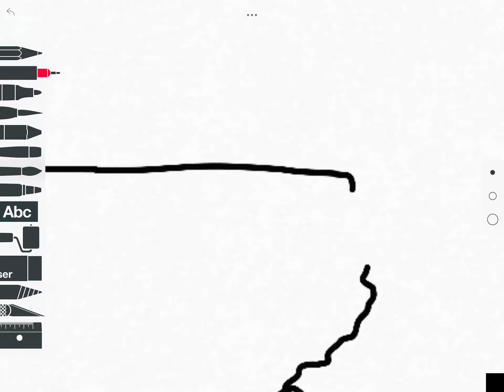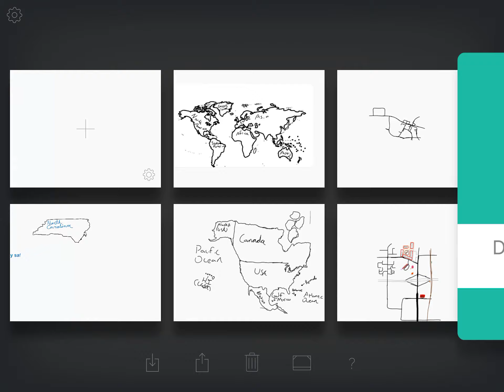Drawing North Carolina